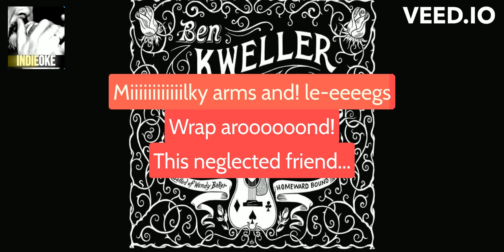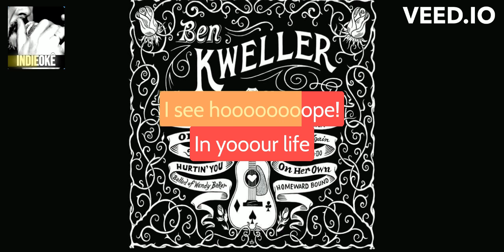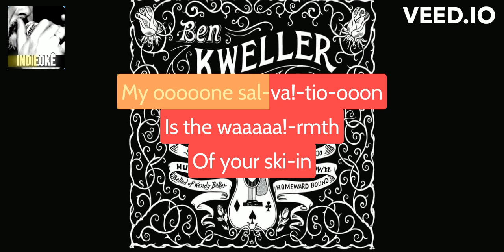Ben Kweller - Gypsy Rose [karaoke]